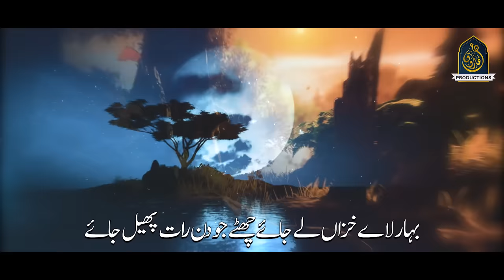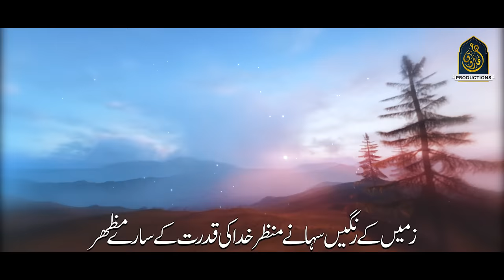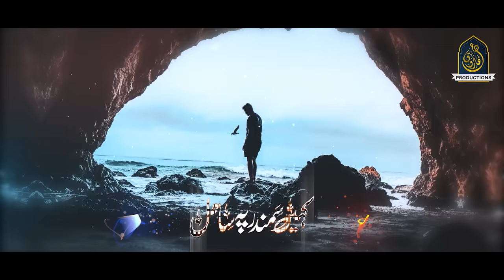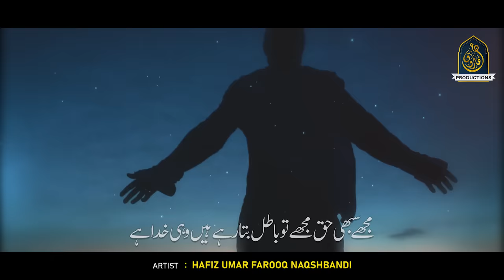Most Beautiful Hamd 2023 | Barasti Barish Wohi Khuda Hai | Hafiz Umar Farooq Naqshbandi Nasheed Club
Most Beautiful Hamd 2023 - Barasti Barish Chamakty Badal - Wohi Khuda Hai - Hafiz Umar Farooq Naqshbandi - Nasheed Club

Kalam : Chamakty Badal Barasti Barish
Naat Khuwan : Hafiz Umar Farooq Naqshbandi
Audio : Islamic Pro
Mastering : RWDS
Video : Uzair Ahmad
Poet   : Zaheer Ahmad
Label : UF Productions

For Mehfil Queries please contact #
Hafiz Umar Farooq Naqshbandi (Mirpur AJK)

Wohi Khuda Hai
Most Beautiful Hamd 2023
Hamd 2022
Hamd 2023
Most Beautiful Hamd
Peace Studio
Wohi Khuda Hai No Music
wohi Khuda Hai lyrical video
wohi Khuda Hai atif aslam
peace studio
new hamd 2023
Barasti Barish
Chamakty Badal
Hafiz Umar Farooq Naqshbandi
hafiz Umar Farooq new naat
main uski hamd karta houn
yad main teri sab ko bhula
mere mola mere data
jamal tera
official video